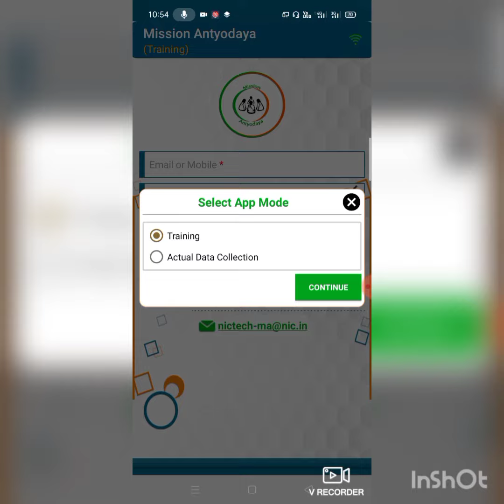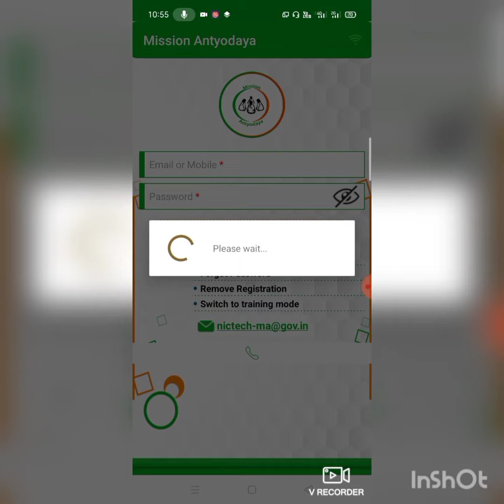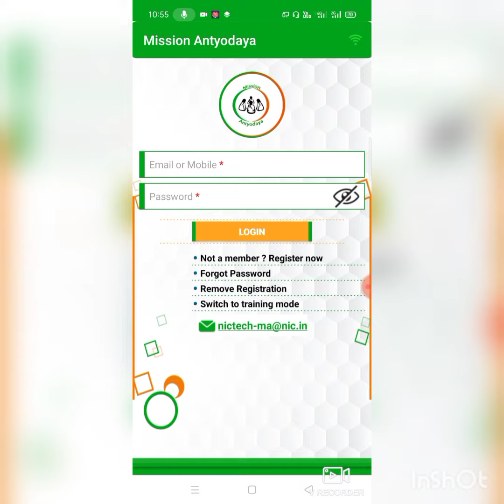GPDP//Mission antodaya apps new registration // ID password forget karna //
इस वीडियो में मैं आपको ग्राम स्तर जीपीडीपी तैयार करने के लिए जरूरी उपलब्ध कराऊंगा जिसमें आपका एप्स लोगिन कैसे करना है अगर आप आईडी पासवर्ड भूल गए हैं उसे कैसे रिकवर करना है यह सारी बातें।